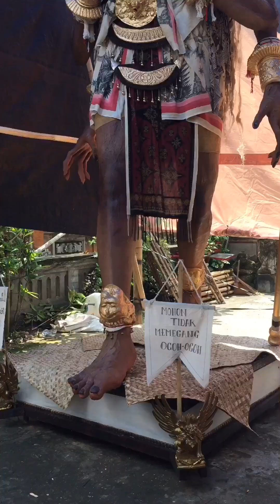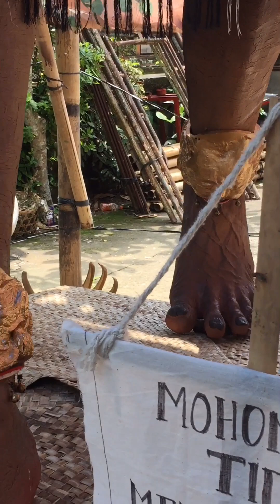OGOH-OGOH 2023 SISYA SATYA DENKAYU MENGWI